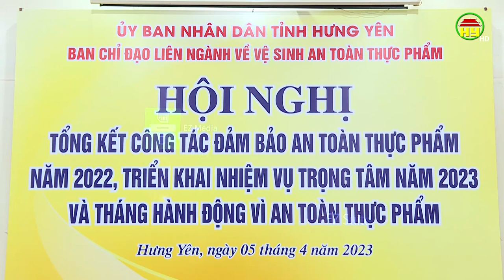Triển khai tháng hành động vì an toàn thực phẩm năm 2023